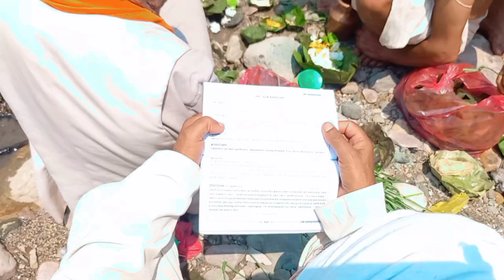पिपल पानीको महत्व || new lila tv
pipal pani halne tarika हिन्दु मृत्यु संस्कारमा पिपल पानिको महत्व
सवैको आखाँ रसाय अन्त्येस्टिको यो समयमा सवैको आखा रसाए @tattatokhabar1